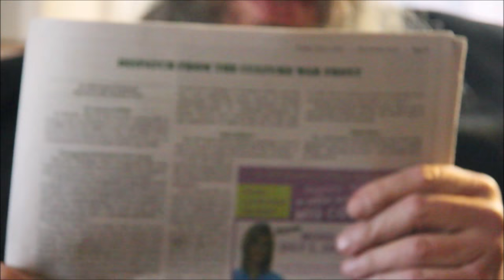Rabbi Yehuda Levin Radio Show 05/31/2018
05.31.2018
Brooklyn, NY
WSNR 620 AM
Levin at Eleven PM every Thursday night on WSNR-
This clip is not an endorsement of any kind and this channel does not agree or disagree with anything. Everyone is entitled to make their own conclusions and thoughts of what is being said on any radio program.   (UNEDITED VIDEO/ AUDIO)